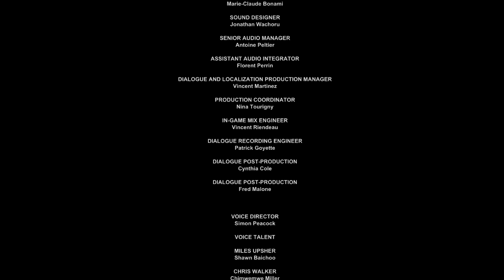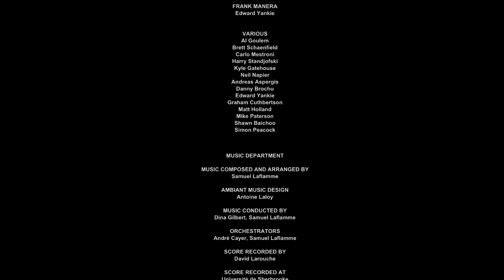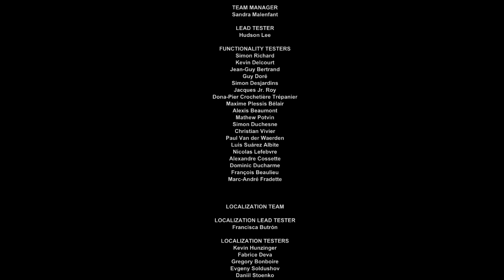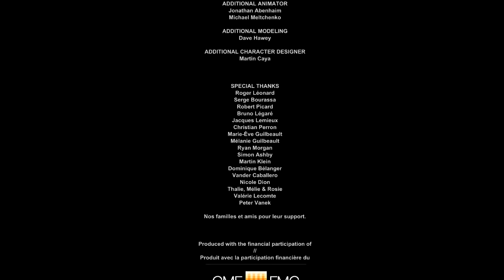Let's Play Outlast: Whistleblower Blind Finale - Credits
OK time for something else.